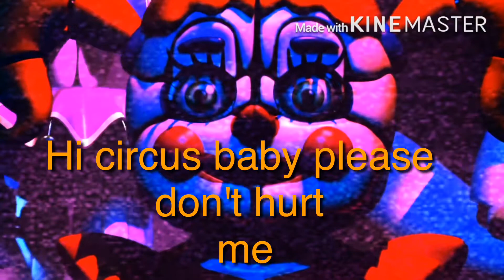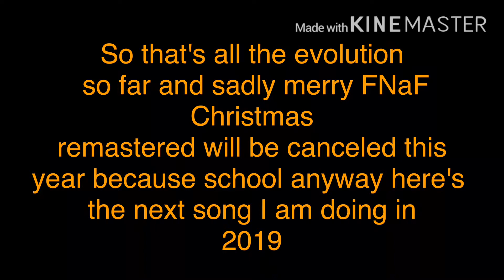Evolution of the new songs on my channel (read description for the songs)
Original song: unknown